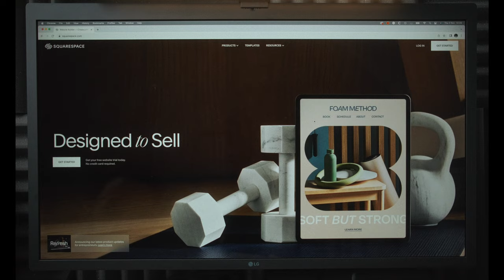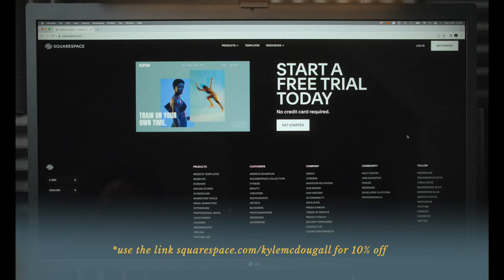Photographing WW2 Bomb Craters in the New Forest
In this video, I head out to visit a bombing range in the New Forest in England, where some of the largest bombs used in WW2 were tested. This is an incredible place that I've struggled to photograph in the past, so this time I brought along a ladder, hoping the elevated viewpoint would help me out. Shooting this one with the Hasselblad H3Dii-39, and the GFX100s—two cameras that I'm trying to decide between for this work moving forward.

My '35mm Film Photography Course' on Skillshare (FREE with this link)

My 'Medium Format Film Photography Course' on Skillshare (FREE with this link)

Where I source music for my videos (One FREE month with this link)

Videos on this channel are filmed using the Fuji X-H2s

My go-to medium format camera
My favourite 35mm film camera
My favourite 35mm film lens
My favourite medium format travel camera
My go-to light meter
My favourite film stock
My favourite 645 medium format film camera